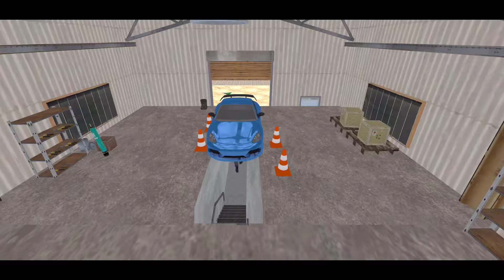Car Wash Garage Service Workshop Simulator- Supercar Mud Car Wash- Android Mobile Gameplay FHD 2020